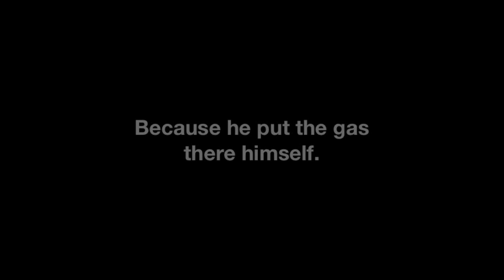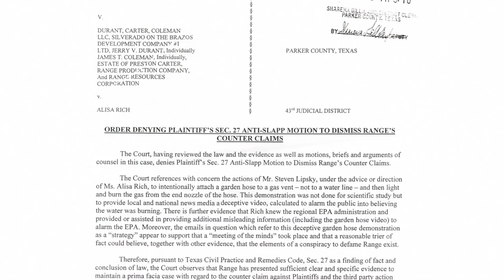Gasland Director Lied on The Daily Show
Gasland director, Josh Fox, appeared on The Daily Show recently and lied about a Texas man who could "light his water on fire." You won't believe the truth!